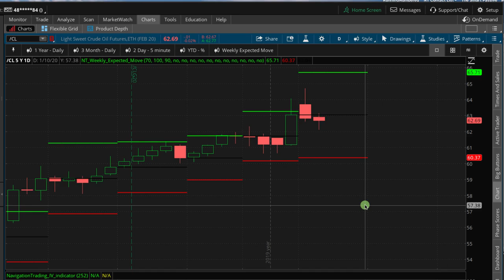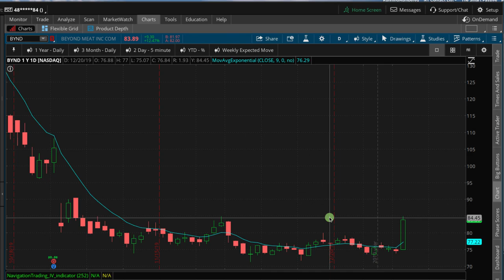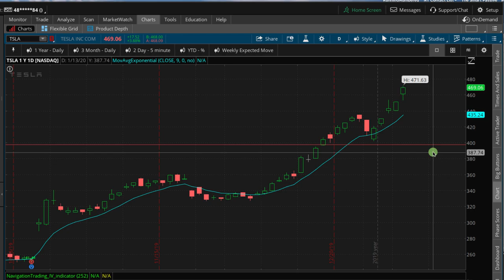Reverse Ducks are Quacking in GOOGLE [TradeHacker Update]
Here's what we'll cover in today's update:
• Reverse Ducks are quacking in GOOGLE
• Beyond Pork?
​• TSLA marches higher

Happy Trading!

YouTube.com/navigationtrading
Facebook.com/navigationtrading